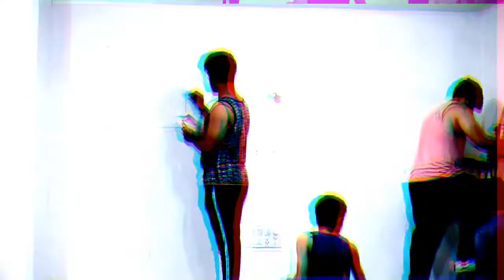Lord Ram and Lord Hanuman wall art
A Concept wall art of Lord Ram and Lord Hanuman War Scene.
Done by Team Eye creative
 Artist